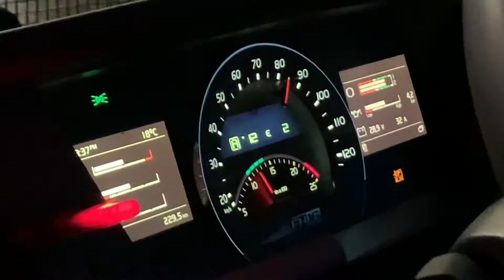Volvo FH600 Australia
Fh600 globetrotter Melbourne